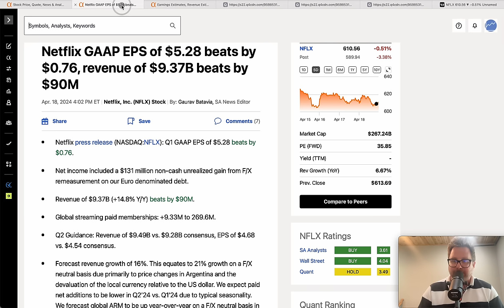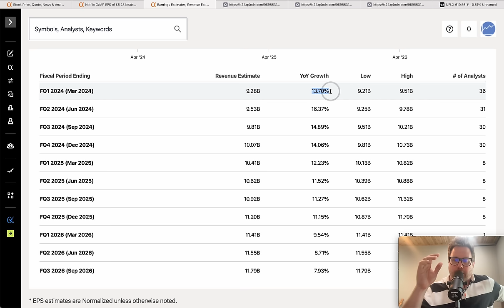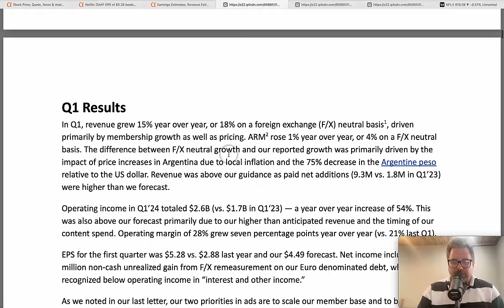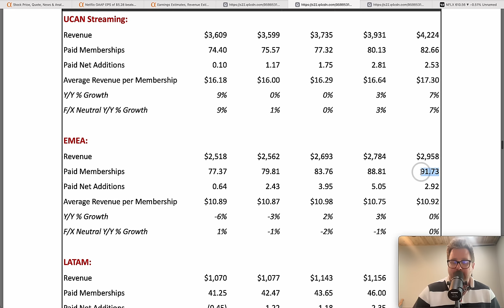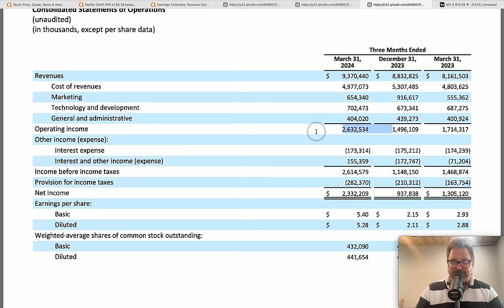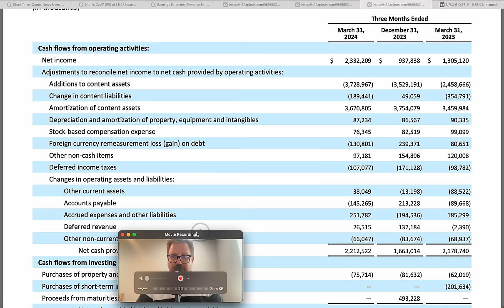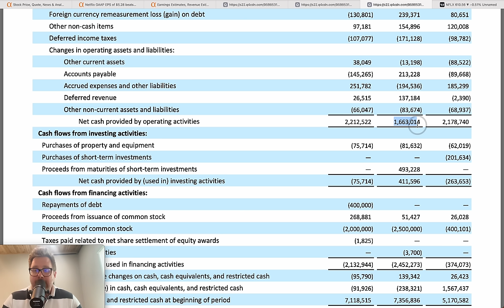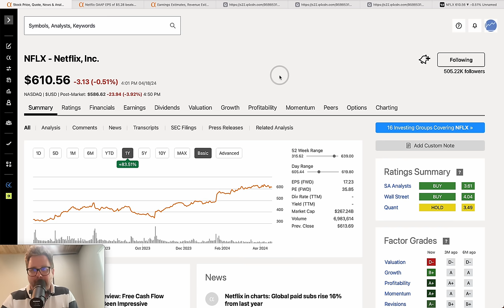Netflix and sell? ...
NETFLIX NFLX Stock reported Q1 earnings. Today we look at Netflix Stock Q1 earnings and technical analysis.